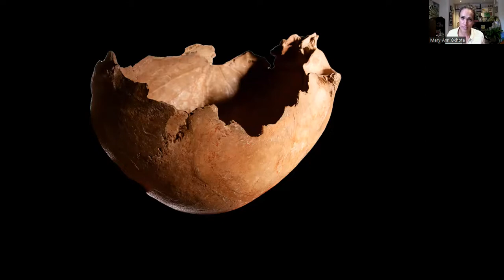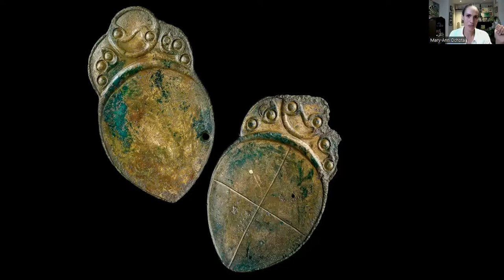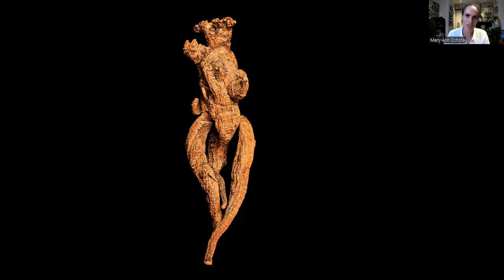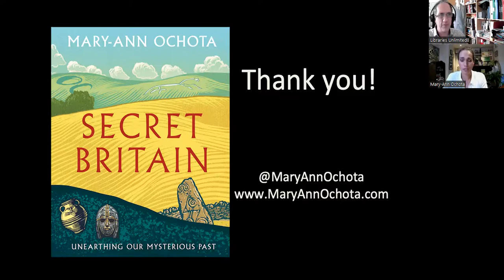Secret Britain: Unearthing the Nation's Mysterious Archaeology with Mary-Ann Ochota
Anthropologist, archaeologist and TV presenter Mary-Ann Ochota (Time Team, Sky News, Mystic Britain) gives a talk on some of the interesting and unusual archaeological finds and sites found across Britain. Many of these can be found in Mary-Ann's book 'Secret Britain' which is available from her website, or from all good bookshops.

The talk was originally given for Crediton Library on 9 September, 2022 as part of our programme of history talks, many of which can be viewed on our YouTube channel.